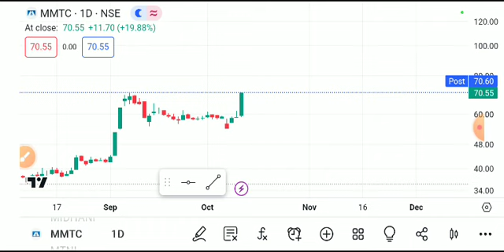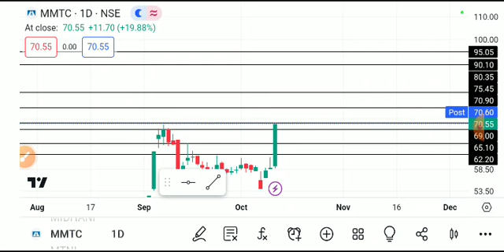MMTC SHARE LATEST NEWS TODAY,MMTC SHARE ANALYSIS,MMTC SHARE TARGET,MMTC SHARE LATEST NEWS